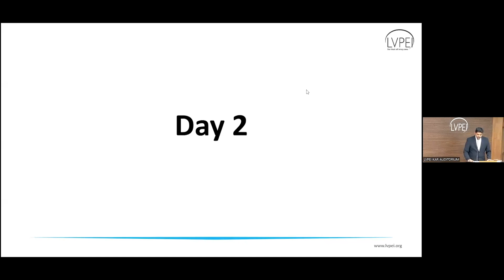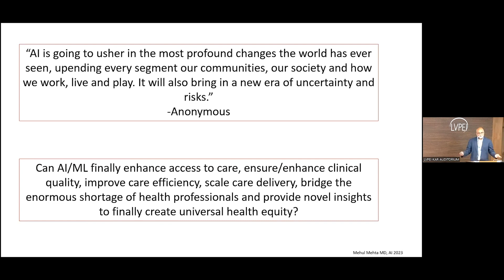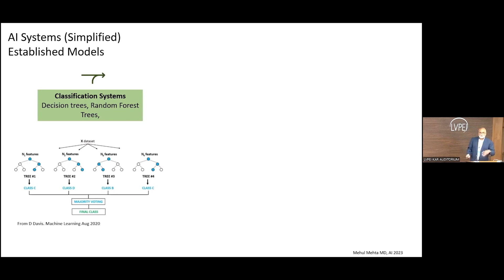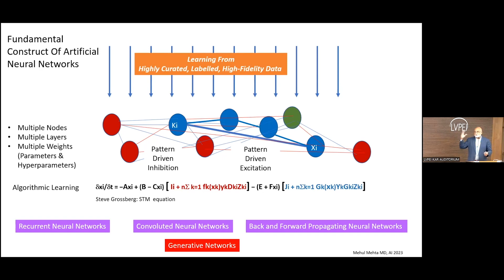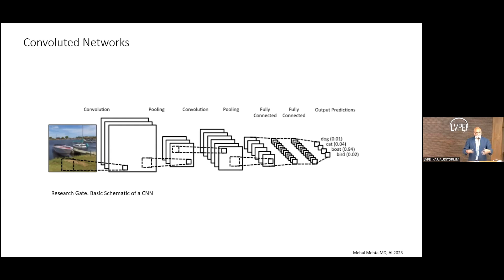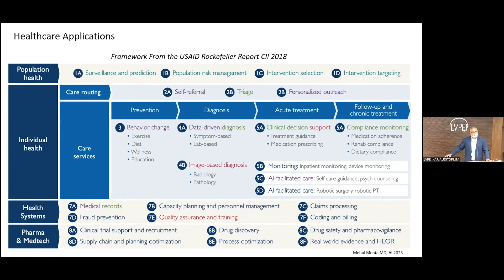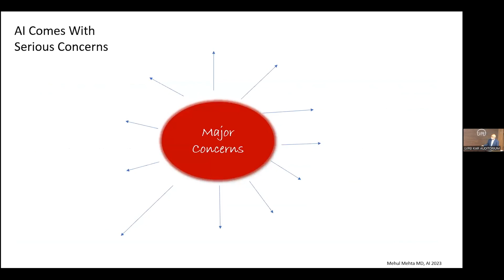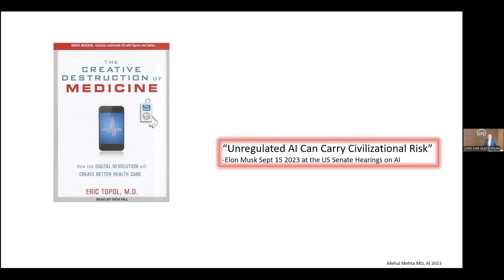IHOPE Conference 2023 - Big Data - Keynote Lecture